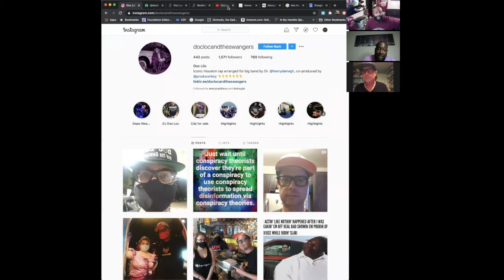Episode 69 - Doc Loc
This week's guest is Henry Darragh, better known as Doc Loc of "Doc Loc and the Swangers".  He is a composer and multi-instrumentalist from Pasadena, Texas who is well versed in many musical styles, but has gravitated to Hip Hop...specifically Houston Hip Hop.  He has performed musical interpretations with artist like Bun B and was one of the last performers to work with the late Bushwick Bill.  Doc Loc sits down with us and speaks about his upbringing in music, the mistakes and setbacks he has had to rise above in life, what it was like meeting and working with Houston MC's like Bushwick Bill, and what you can expect from him and The Swangers.